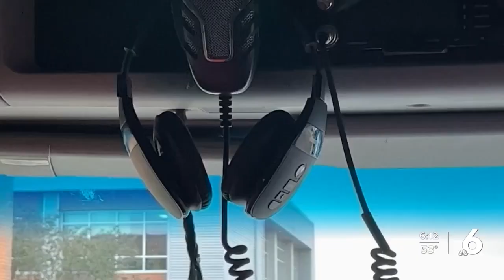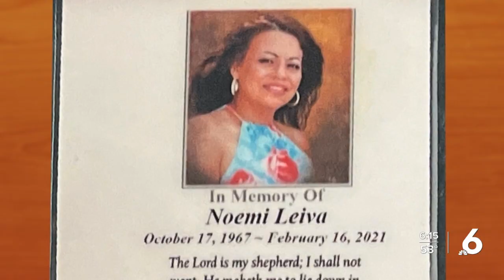Gregory veteran makes transition from Army chef to civilian truck driver